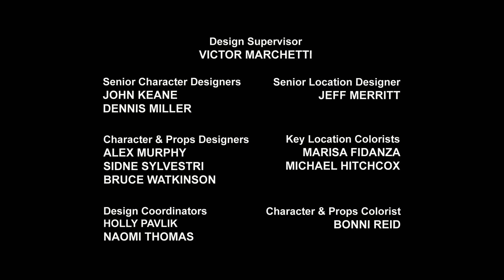Transformers: Rescue Bots | S01 E08 | Desenho infantil | Transformers para crianças